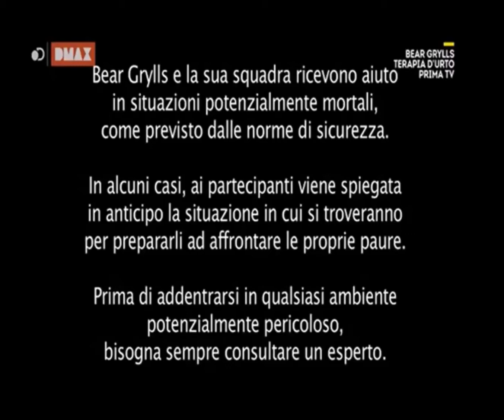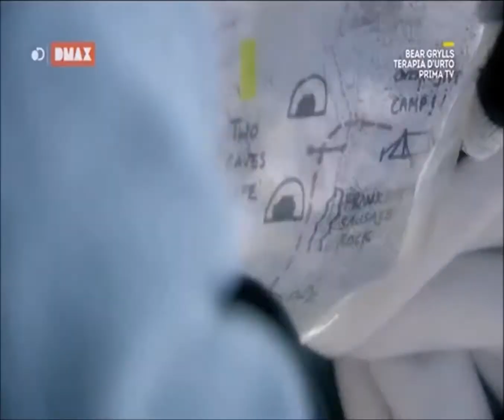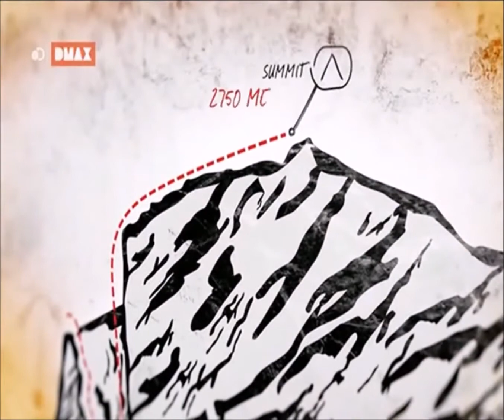Bear Grylls -Terapia D'urto (Breaking Point) Altezza (Heights)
Le mie conquiste per superare la mia paura dell'altezza con l'aiuto di Bear Grylls.